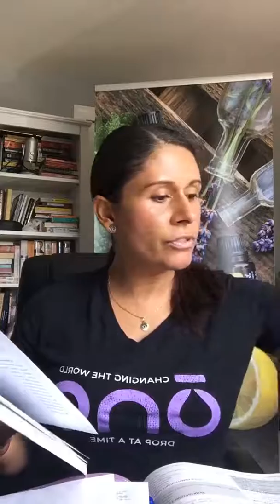Oleos Essenciais para trabalho de parto e o pos parto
contato
Numero de consultora 3220922

Category
Education